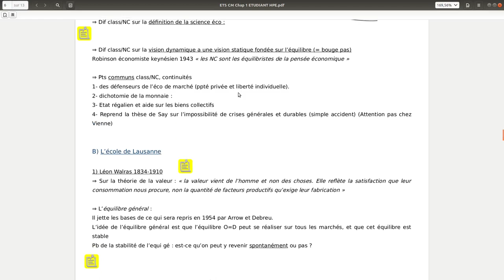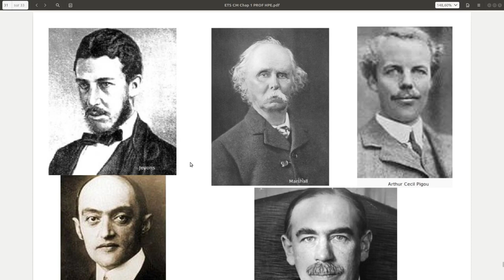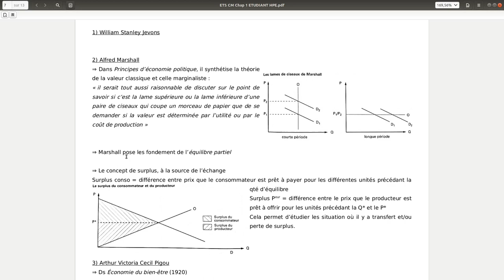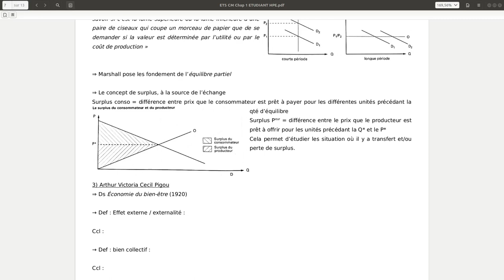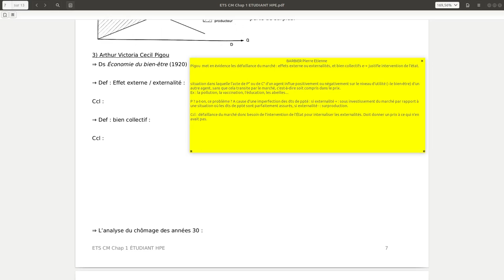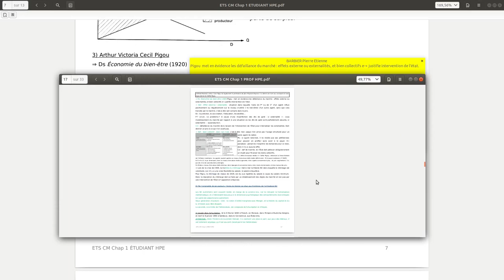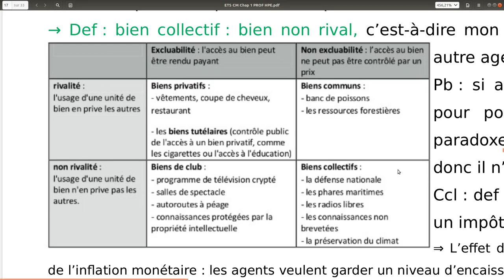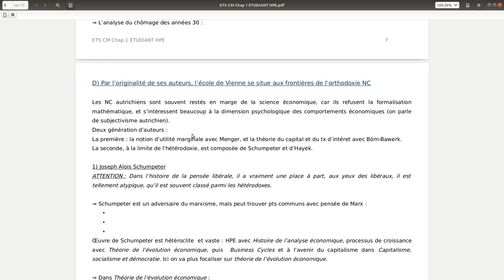ETS Chapitre 1: HPE 6/9: Les Néoclassiques, Jevons, Marshall, Pigou.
Vidéo du cours d'histoire de la pensée économique.
Approche rapide de la pensée de Jevons, Marshall, Pigou.